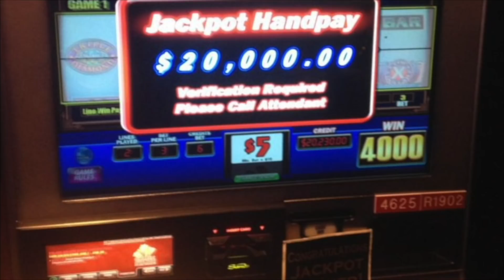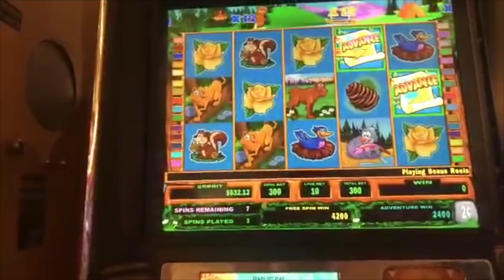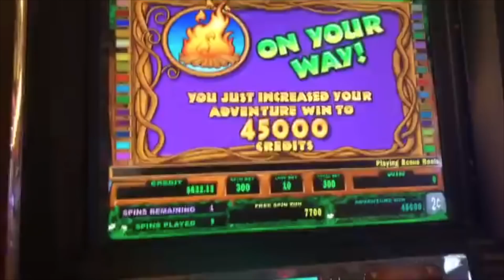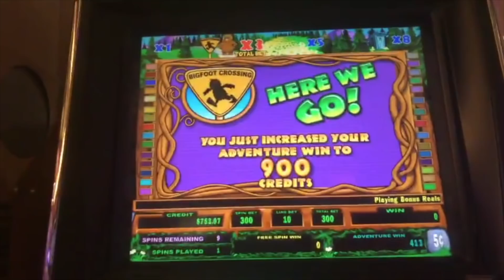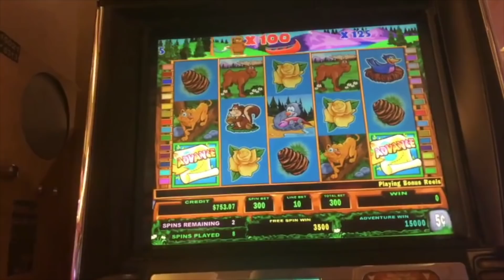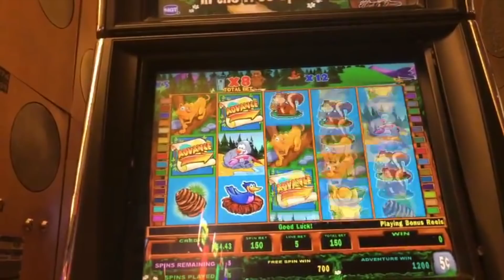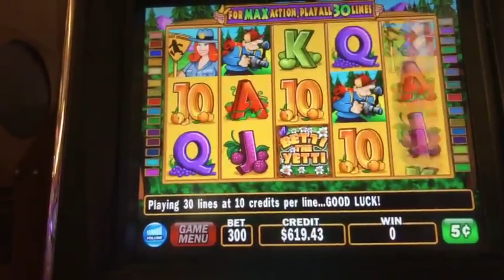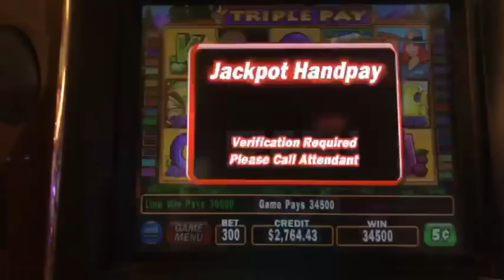★ JACKPOT HANDPAY ★ The BEST of BETTI the YETTI ★ WHY WE LOVE HER! ★ EZ LIFE SLOT JACKPOTS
What do you think about Betti the Yetti? I've gotten 3 jackpots on her and I've only been playing her for about a year.

You can find me max betting on penny slots or going all the way up to high limit slots at $100 per spin! Hope you enjoying seeing big wins and big losses! Tons of Slot Machine Jackpots, Handpays, and big wins from all over the Northeast!!!

4⃣  Snapchat ➜ EZLife429